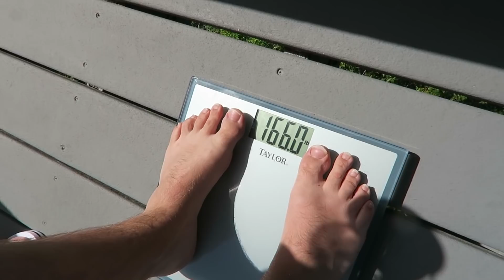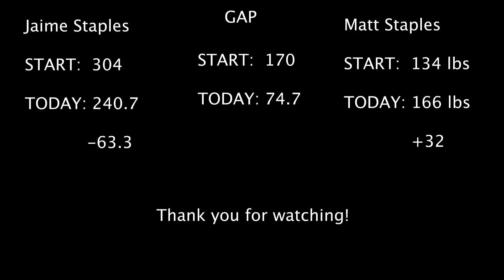surprise WEIGH IN ultimatesweat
STREAMBOAT CREW